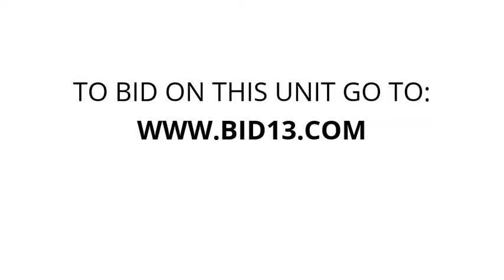AAAA - Store 77 - Unit B27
Bedframe, cabinet, Washer, Television, boxes, Miscellaneous